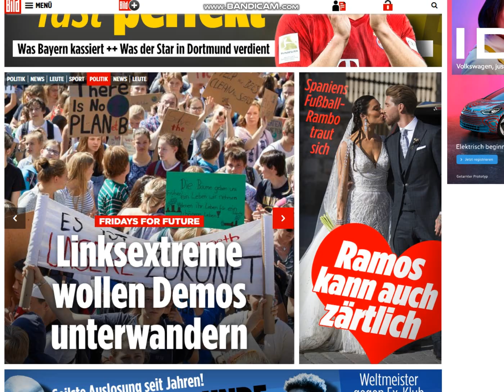2019 06 16, news